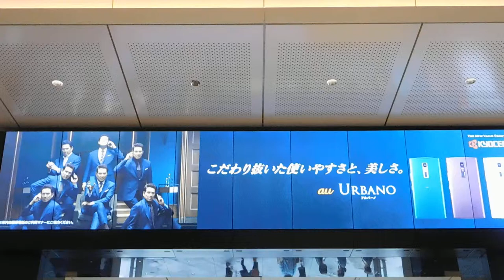東京駅 トウキョウステーションビジョン20190615浅草DSCN0219